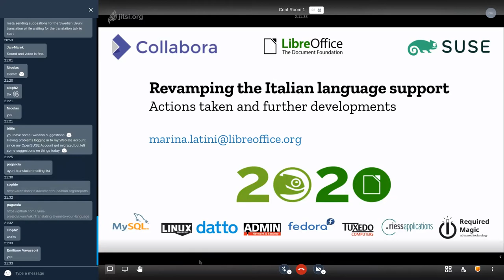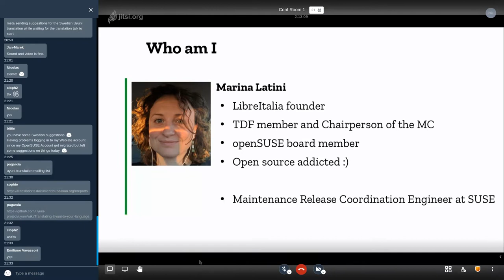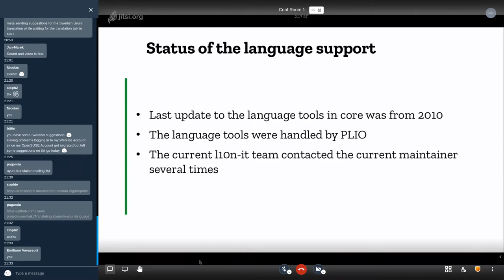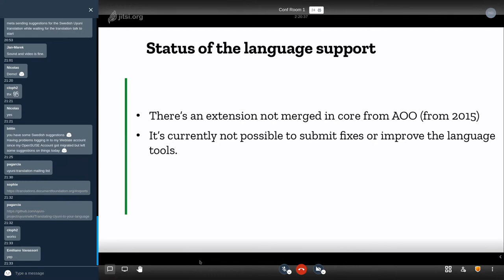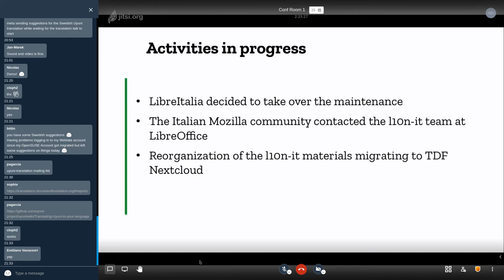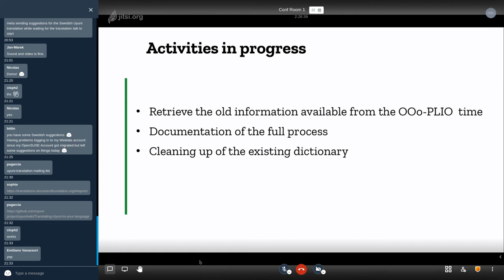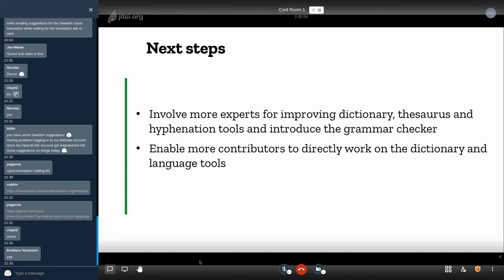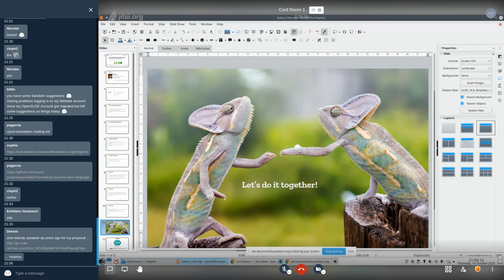openSUSE + LibreOffice Conference 2020: Revamping the Italian language support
A talk from the joint online conference. Presenter: Marina Latini